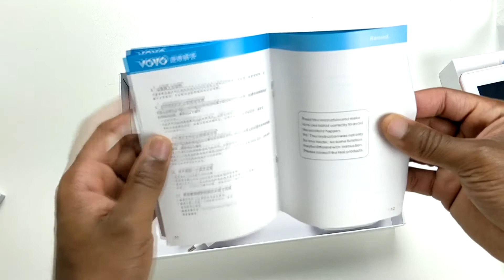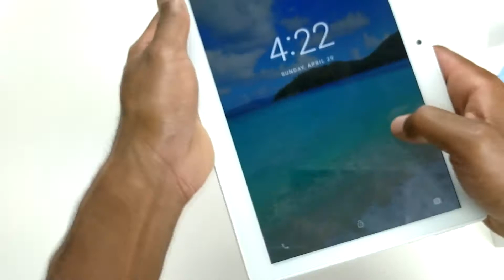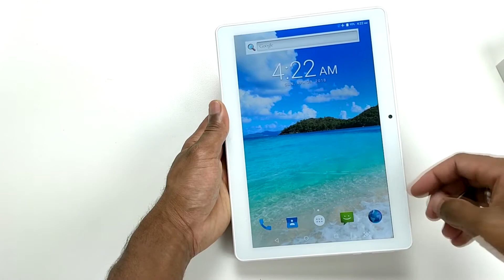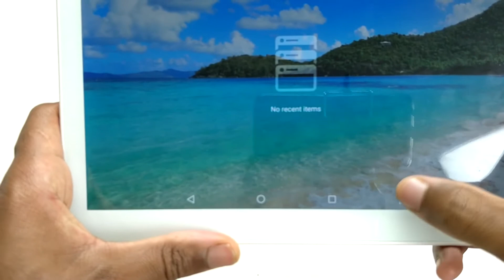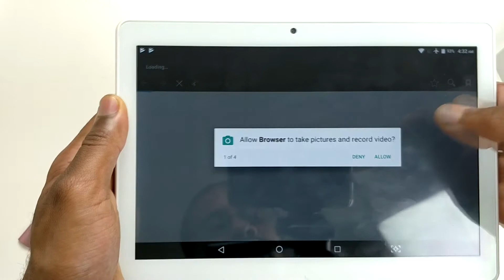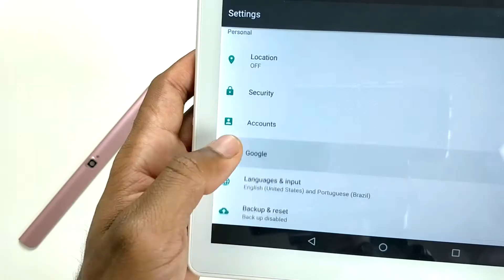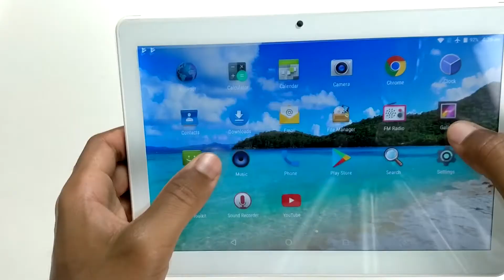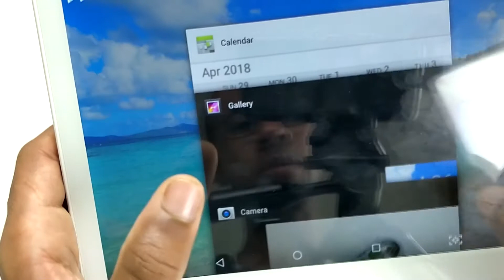Tablet de 10.1 polegadas, VOYO i8 PRO - Unboxing